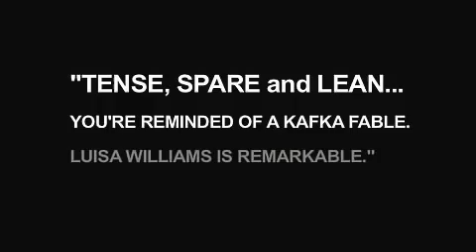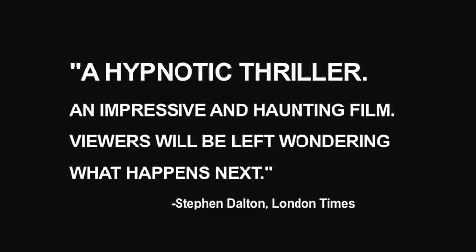Day Night Day Night - trailer - IFFR 2007